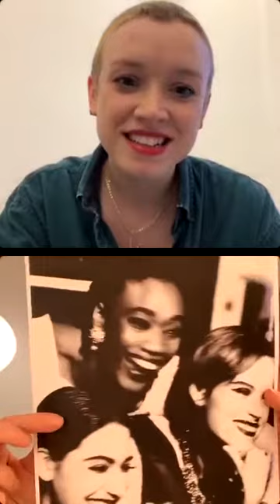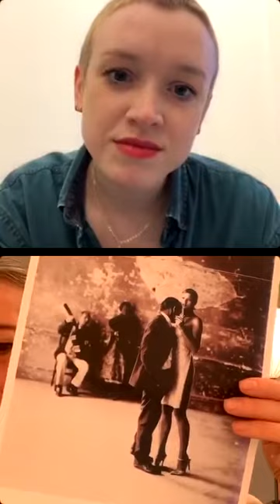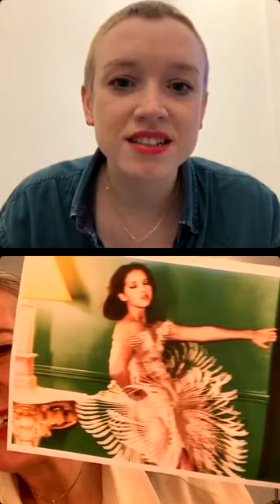15 MINUTES mit Esther Haase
Unsere neue Mini-Interviewreihe „15 Minutes“ ist in die zweite Runde gegangen. Unser kleines, niedrigschwelliges Format, das auf Instagram via Live Video stattfindet und in dem wir die Geschichte hinter dem eigenen Lieblingsbild der eingeladenen Fotograf*innen erfahren sowie die allerwichtigsten Fragen loswerden können, die uns unter den Nägeln brennen.

Dieses Mal hatten wir die Ehre, Esther Haase begrüßen zu dürfen – eine der bedeutendsten Modefotograf*innen unserer Zeit.

15 Minuten sind schnell um, aber wir haben es sportlich genommen und konnten einige Fragen loswerden. Marie Hübner hat mit Esther Haase über Bilder gesprochen, die wichtige Etappen in ihrer Laufbahn als Fotografin darstellen, und sie hat uns außerdem von ihrer laufenden Ausstellung in der Leica Galerie Düsseldorf erzählt.